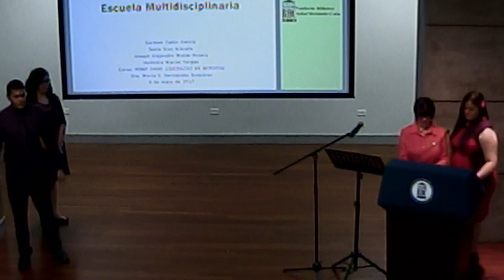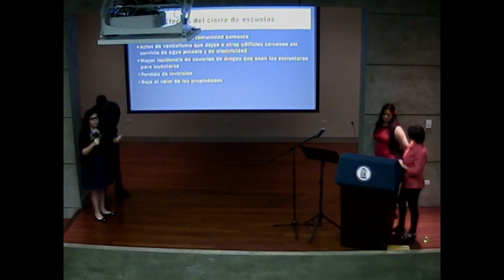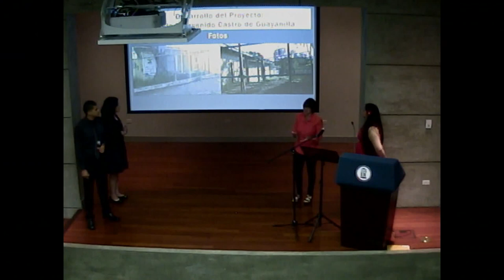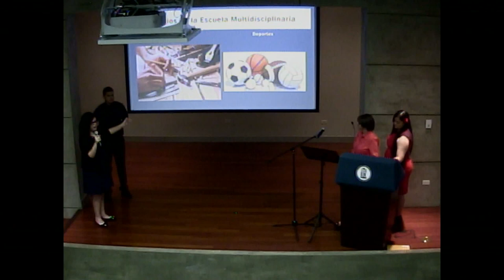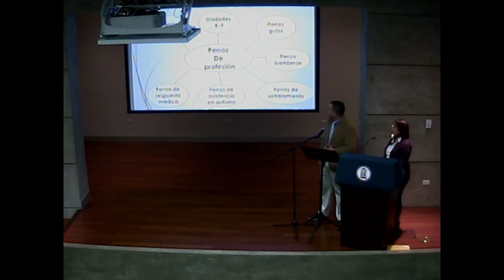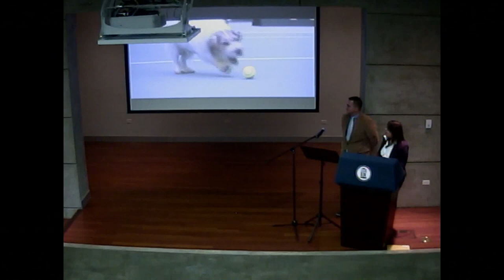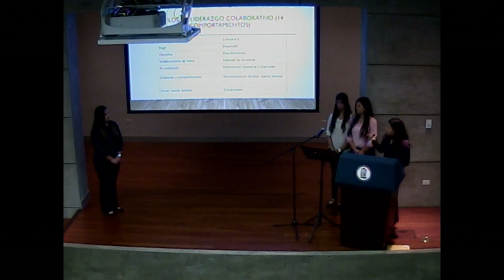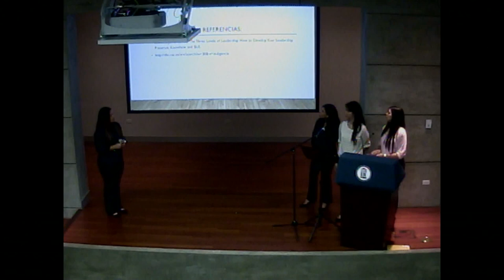Proyecto de investigacion: Liderazgo, Accion Social y Servicio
Presentación de los estudiantes del Programa de Honor de la Universidad Interamericana Curso HONP 3400